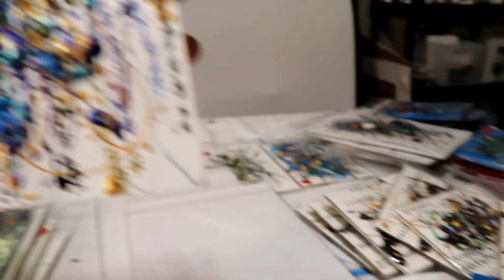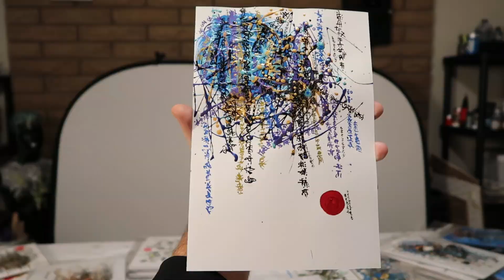Blue Eye Mermaid Alien Painting Art in 3D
I created these and a few others all different about three years ago, a year into my art journey. After these were done the thoughts of extraterrestrial, ocean life, mermaid came into my head from my muse.

All of these are in 3D and can be viewed with an inexpensive pair of  ChromaDepth 3D glasses.